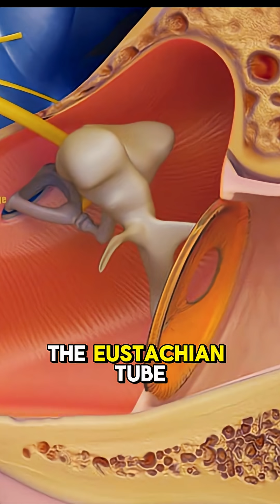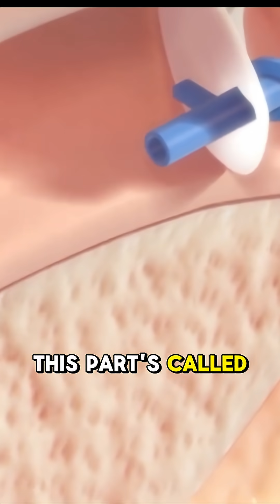Myringotomy or Tympanostomy A treatment option fo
What are Myringotomy & Tympanostomy

Myringotomy is a surgical procedure in which a small incision (cut) is made in the eardrum (tympanic membrane) to relieve pressure or drain fluid (which could be water, blood, or pus) from the middle ear. ympanostomy (or placing a tympanostomy tube / ear tube / grommet) is often done together with a myringotomy. After making the incision, a small tube is inserted into the eardrum opening to keep it open, allow continuous drainage / ventilation of the middle ear, and prevent fluid re‑building and recurrent ear infections